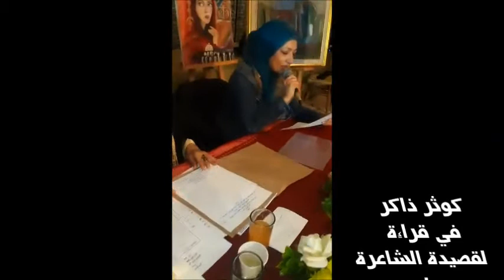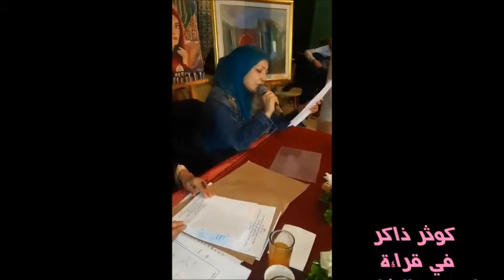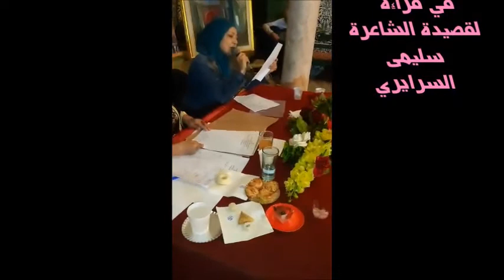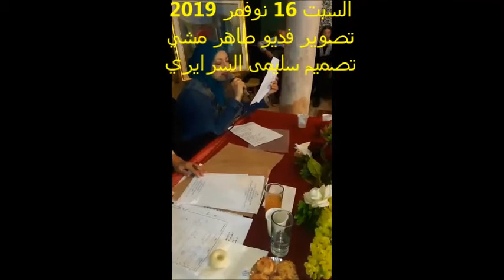كوثر ذاكر في قصيدة لسليمى السرايري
افتتاح الموسم الثقافي لصالون السرايا للأدب والفنون والتراث بالتعاون مع المدرسة السليمانية
يوم السبت 16 نوفمبر 2019 بالمدرسة الجمعياتية السليمانية